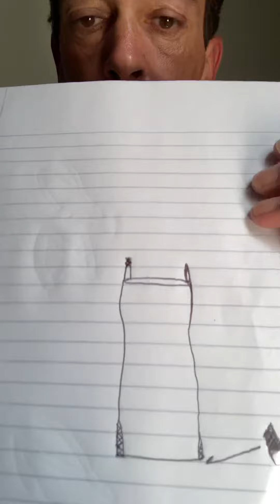October 7, 2022